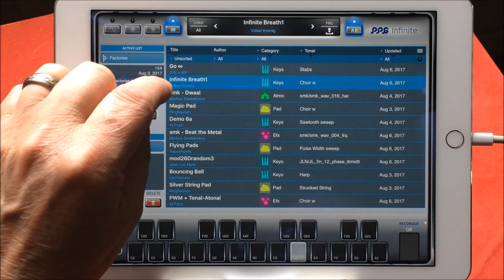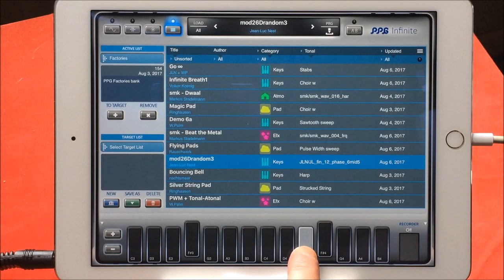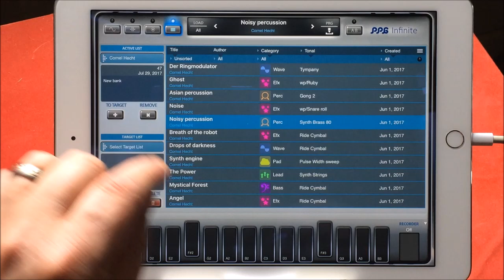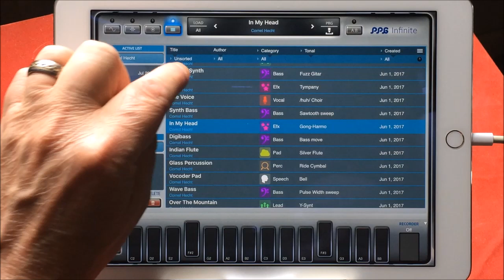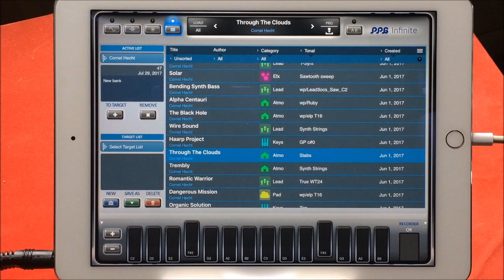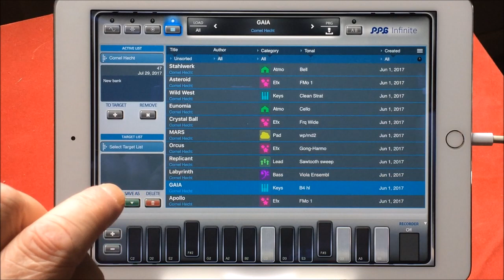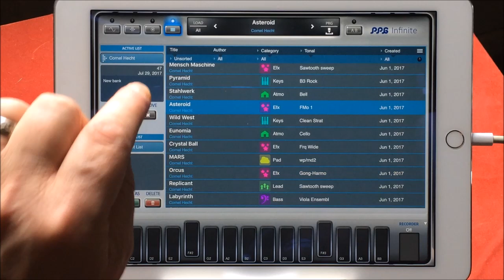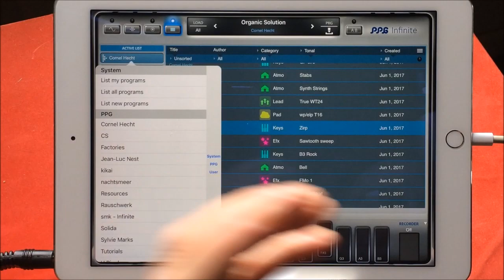The Amazing PPG INFINITE Synth - Demo for the iPad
You can get PPG Infinite here at the App Store